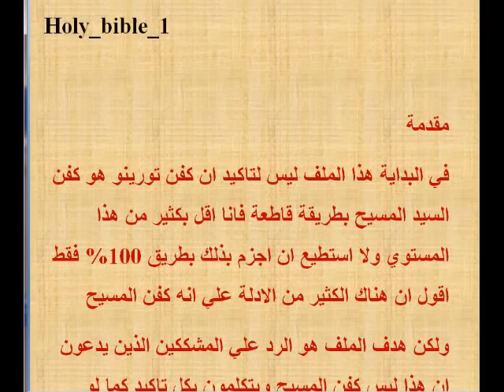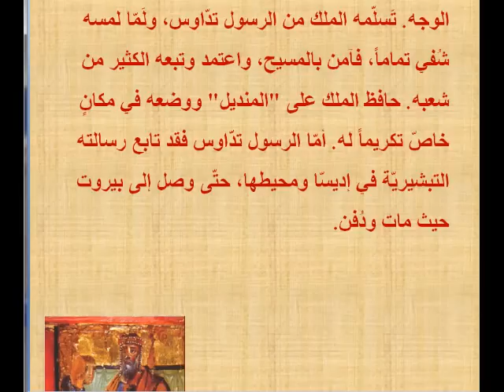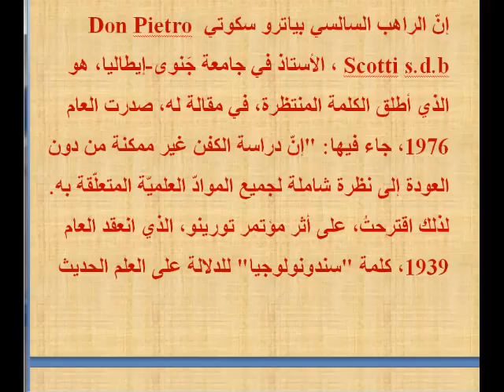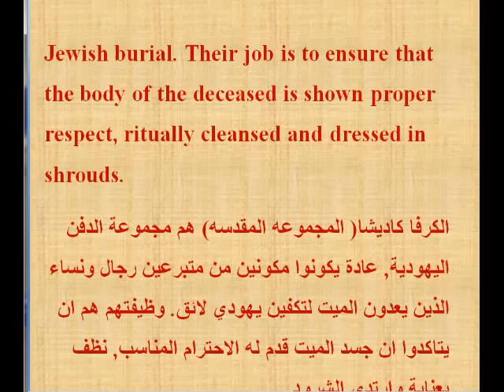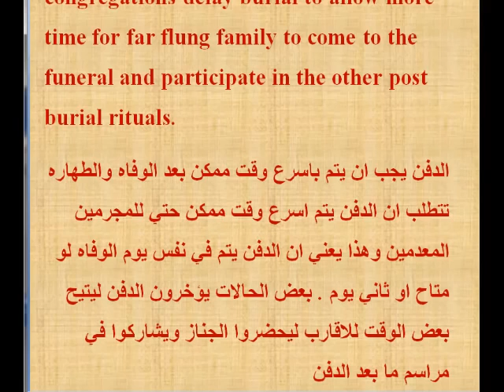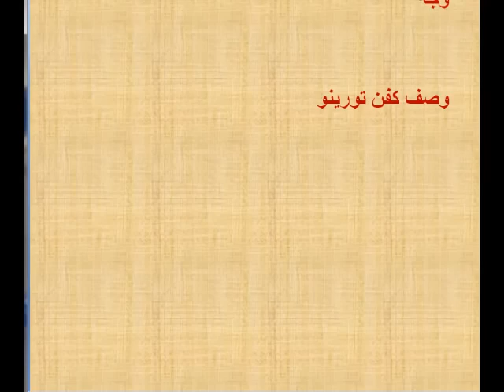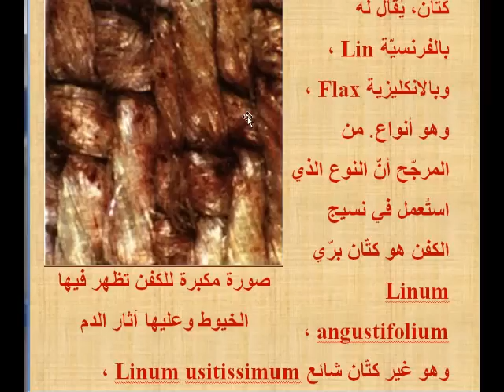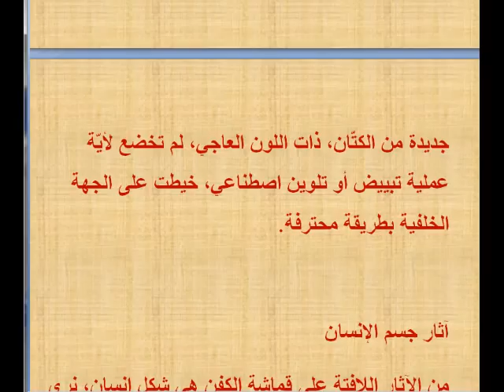كفن جسد الرب يسوع المسيح كفن تورينو الكفن المقدس جزء 1